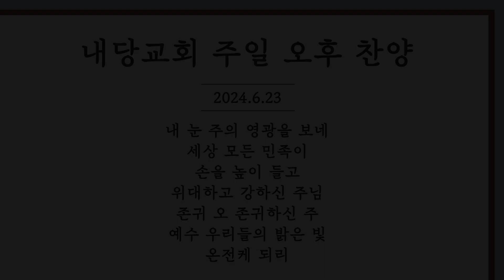2024.6.23 | 내당교회 [주일오후 찬양예배] 주찬양 선교단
[24.6.23]

내당교회 주일 오후 찬양예배
주찬양 선교단

1.내 눈 주의 영광을 보네
2. 세상 모든 민족이
3. 손을 높이 들고
4. 위대하고 강하신 주님
5. 존귀 오 존귀하신 주
6. 예수 우리들의 밝은 빛
7. 온전케 되리

Worship Leader. 권순창 목사
Drums. 배창현
Keys. 한효정
Aux keys. 유은아
Bass. 이용태
Vocals. 박두심, 임인순, 이정은, 노성실, 오성화